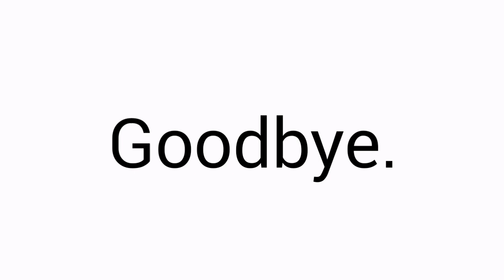My End Again....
Because Fabian Robles Said Shut Up To Me & He's wants me a quit

Goodbye.